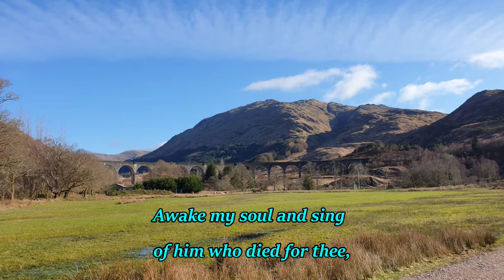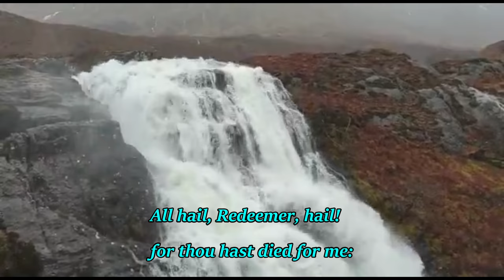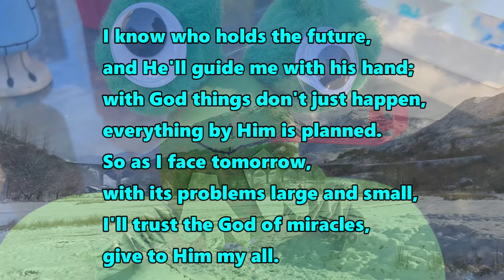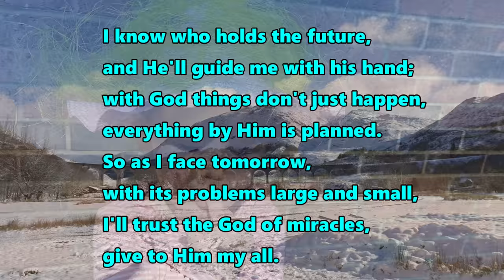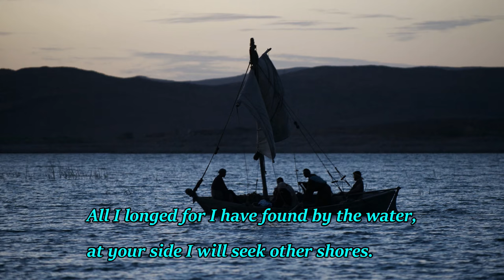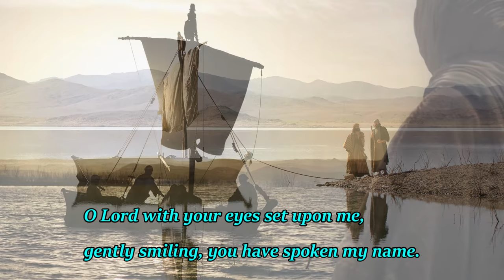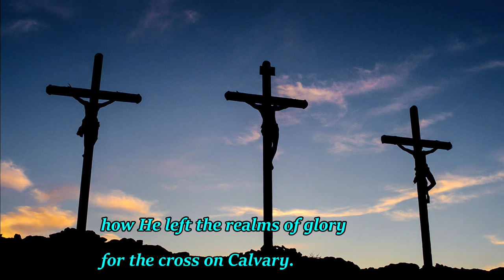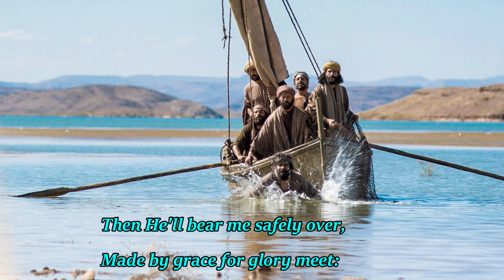Sunday Worship - 11th April 2021